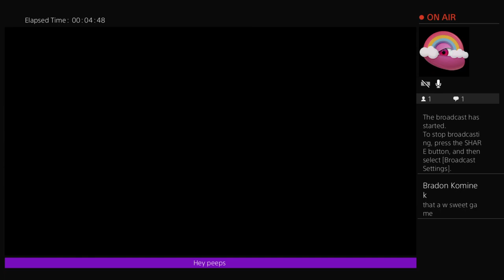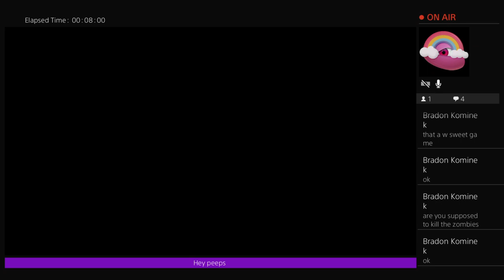HisDarkPrincess-'s Live PS4 Broadcast.Days Gone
Live streaming on Various games
Huntingpassion29 👉 Andy 👍
HisDarkPrincess-  👉 Trisha 👄